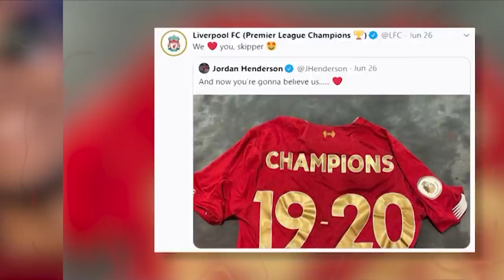Jurgen Klopp DANCING like a 25 year old a highlight of winning Premier League - Sadio Mane | ESPN FC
Liverpool forward Sadio Mane reflects on the emotions of winning the Premier League, ending Liverpool's 30-year wait for a league title. Mane shares some of the candid moments from the aftermath of clinching the title, including how manager Jurgen Klopp broke out his best dance moves. Mane also responds to viewer questions, including the toughest defender he's faced in the Premier League and whether he preferred winning the UEFA Champions League or becoming a Premier League champion.